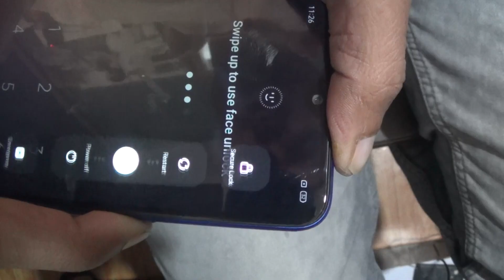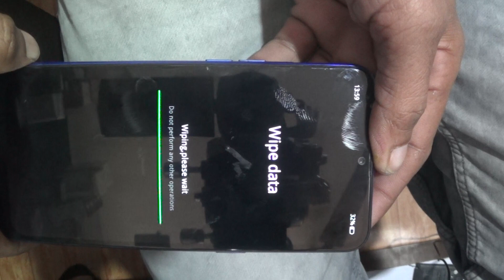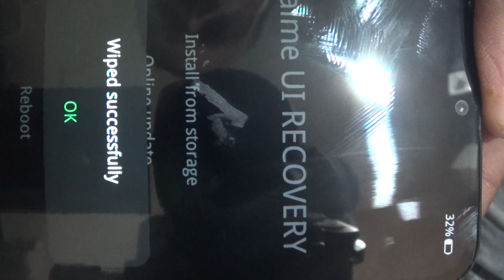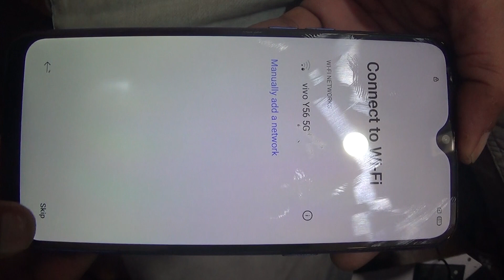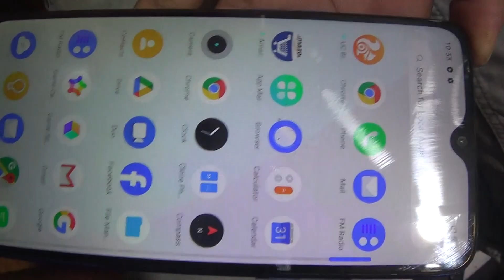realme3 3i ka lock kaise tode ll realme 3i frp bypass ll realme 3i frp code realme 3i ka lock code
realme 3i frp bypass ll
 realme 3i frp code
 realme 3i ka lock code
realme3 3i ka lock kaise tode